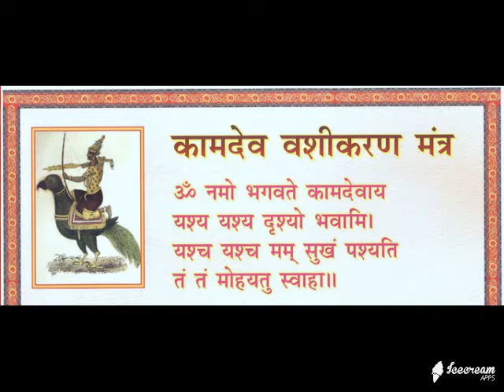powerful vashikaran mantra specialist astrologer in bihar munger chapra jyotish guru 9878889890